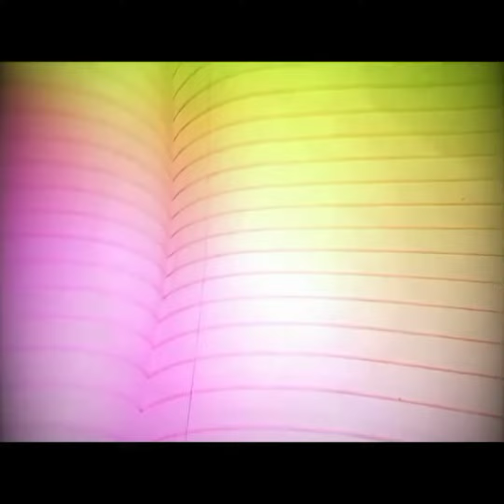no words throwback instrumental visual with added visual fx